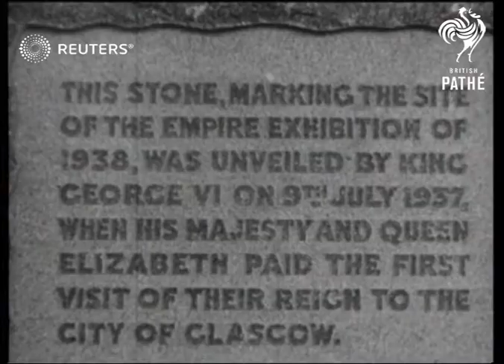King George VI and Queen Elizabeth II attend a Scottish exhibition (1937)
King George VI and Queen Elizabeth II appear at the unveiling of a stone commemorating their attendance of the Empire Exhibition in Glasgow

Full Description:

SCOTLAND: Glasgow:
EXT

ELIZABETH, Queen w. King who unveils Stone at site of Scottish exhibition

GEORGE VI Unveils Stone at site of Scottish Exhibition.

GLASGOW King unveils Stoen on site of Scottish Exhibition.

Ceremonies - Inauguration; George VI of Great Britain; Queen Elizabeth, the Queen Mother; Royalty;

Monument, memorial, ceremony
Background: King George VI and Queen Elizabeth II appear at the unveiling of a stone commemorating their attendance of the Empire Exhibition in Glasgow